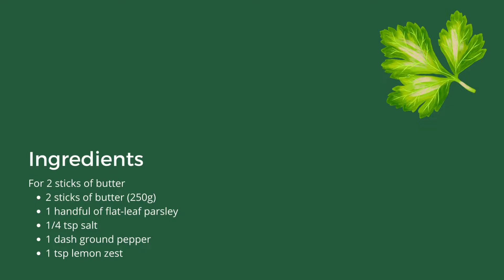Petersilienbutter - Parsley Butter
Every time we go home to Germany, it doesn't fail that either my husband or I get some sort of dish with delicious herb butter. So of course, I had to try my hand at making some. You can use any herb you have with this recipe but the most important thing is that your butter is very soft. The softer the butter, the easier it is to mix in the other ingredients.